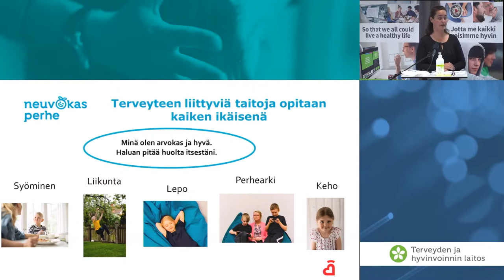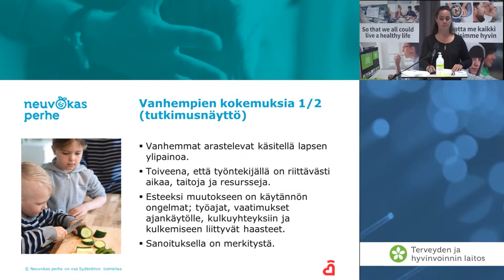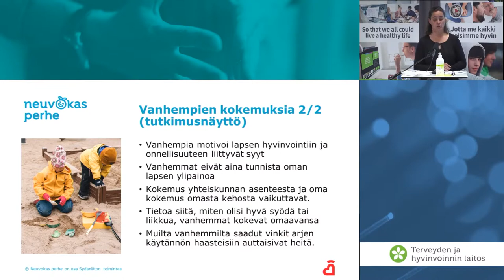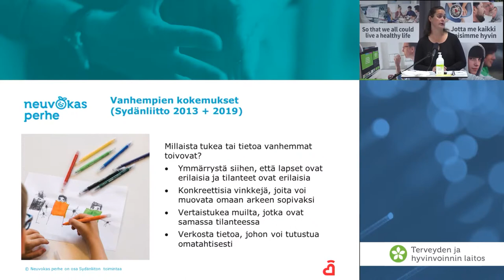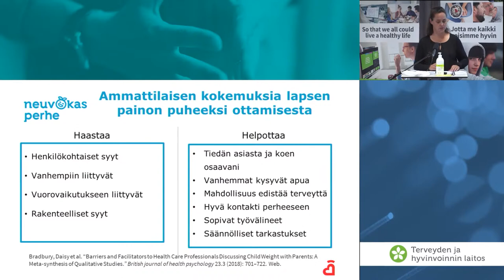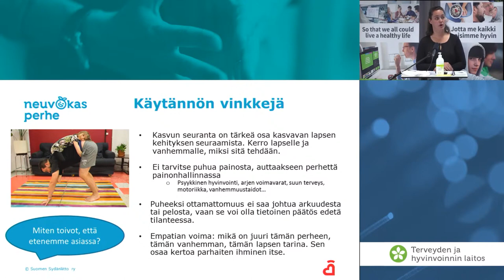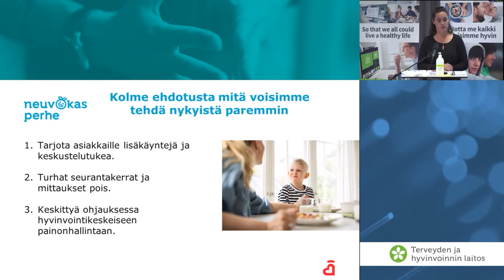Tietoiskuja: Lasten lihavuuden puheeksi ottaminen, kehittämispäällikkö Terhi Koivumäki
Terhi Koivumäki, Neuvokas perhe, Suomen Sydänliitto